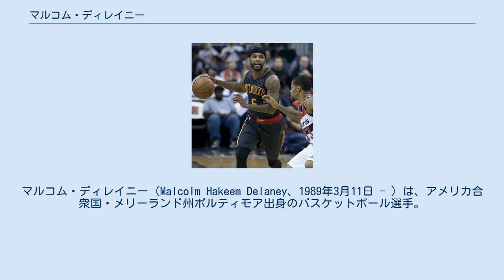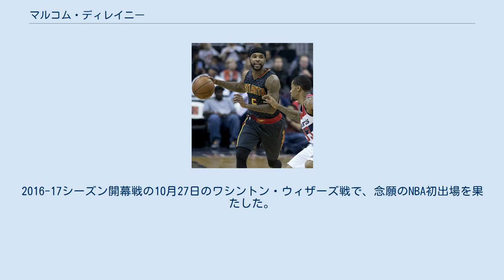マルコム・ディレイニー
マルコム・ディレイニー（Malcolm Hakeem Delaney、1989年3月11日 - ）は、アメリカ合衆国・メリーランド州ボルティモア出身のバスケットボール選手。
NBAのアトランタ・ホークスに所属している。
 バージニア工科大学のスター選手として活躍し、2年生の2008-09シーズンに平均18,1得点、翌2009-10シーズンは20,2得点を記録し、2010年のNBAドラフトにエントリーする予定だったが回避。
最終学年の2010-11シーズンも18,2得点を記録したディレイニーだったが、2011年のNBAドラフトでは指名外に終わり、ヨーロッパの地でプロキャリアを開始することになった。
 2011-12シーズンはフランスのエラン・シャロンでプレーし、リーグ優勝を経験。
2012-13シーズンはウクライナでプレーし、ユーロカップにも出場した。
 2013-14シーズンはドイツの強豪バイエルン・ミュンヘンでプレーし、リーグ優勝を経験。
更にリーグMVP、ファイナルMVPにも選出された。
 2014年から2年間はロシアのロコモティフ・クバンでプレー。
2015-16シーズンはユーロリーグでも活躍し、1stチームに選出された。
 2016年7月15日、アトランタ・ホークスと契約し、念願のNBA入り。
2016-17シーズン開幕戦の10月27日のワシントン・ウィザーズ戦で、念願のNBA初出場を果たした。